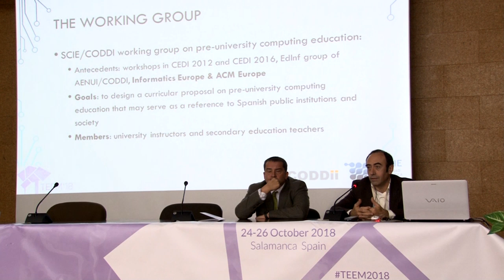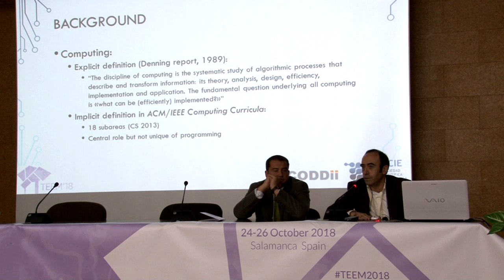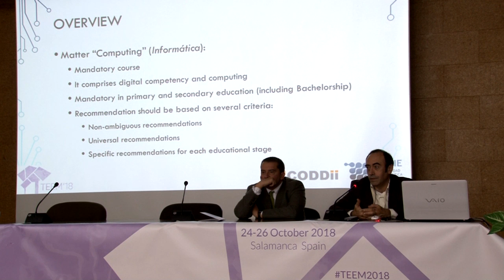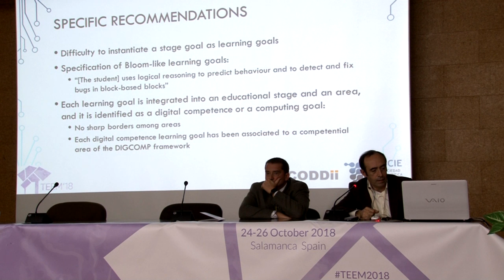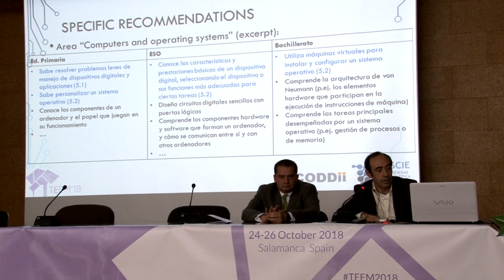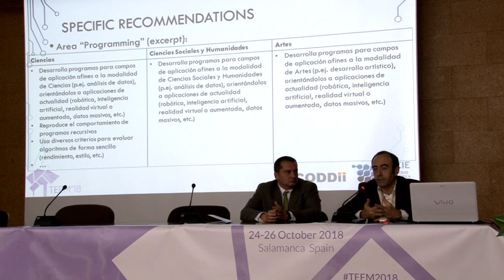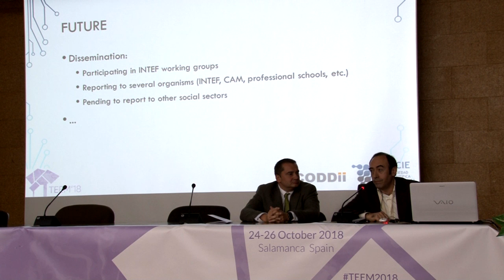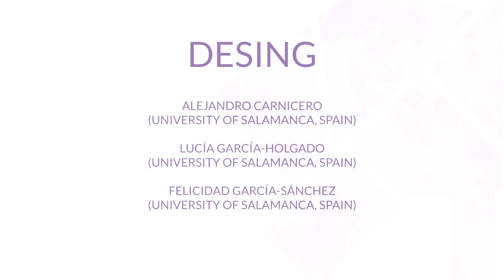SCIE/CODI report on computing education in pre-university stages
Author: Velázquez Iturbide, J. Ángel